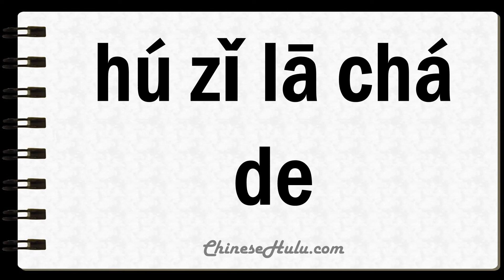How to Say Unshaven in Mandarin Chinese